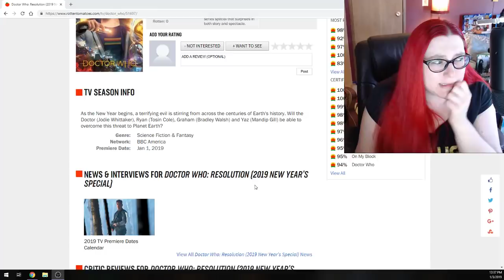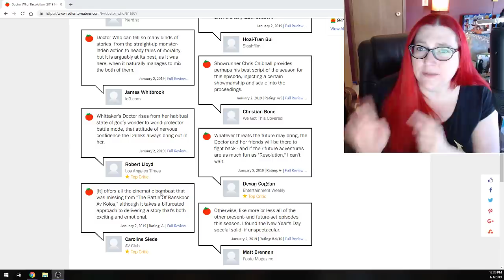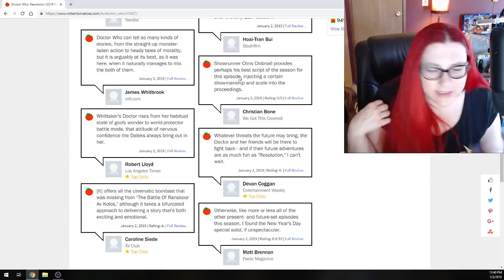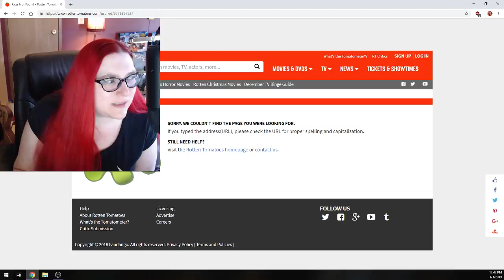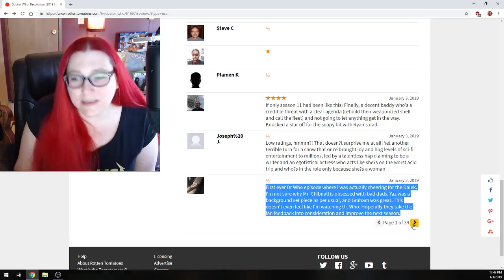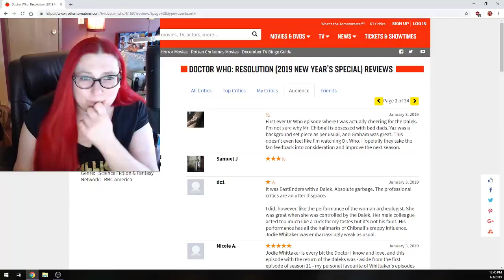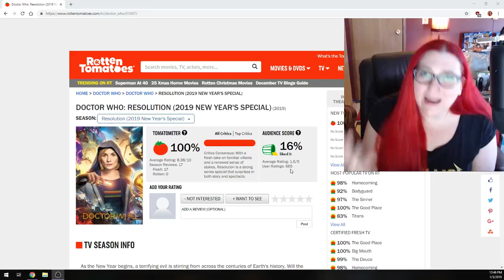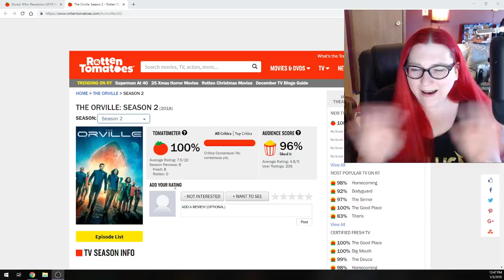DOCTOR WHO ROTTEN TOMATOES NEW YEAR'S SPECIAL SCORES RANT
Random goes over the latest batch of Rotten Tomatoes Scores for the Doctor Who New Year's Special.